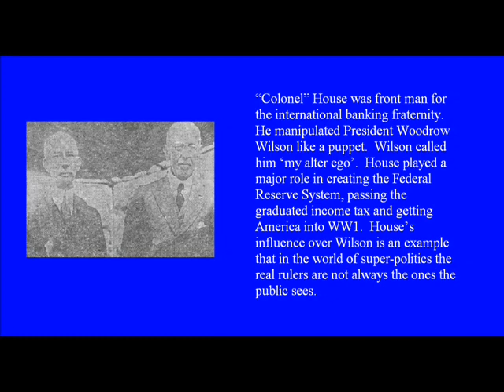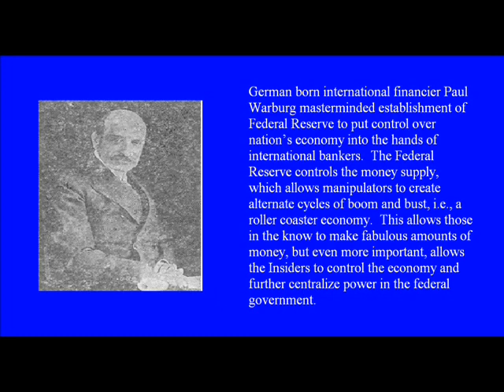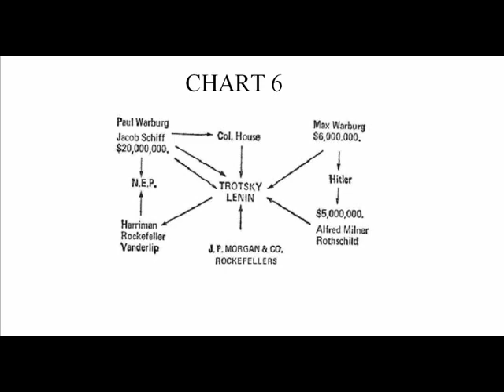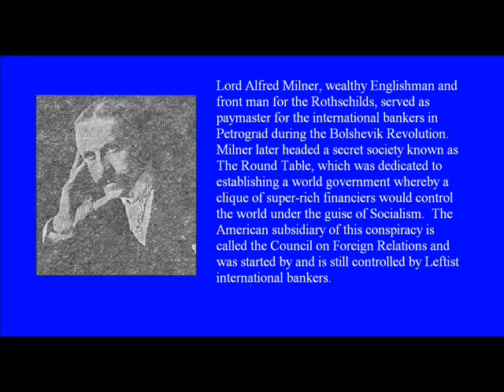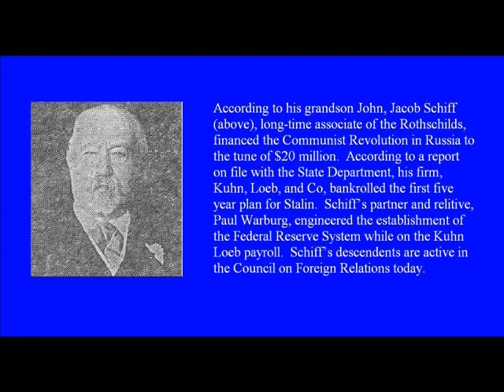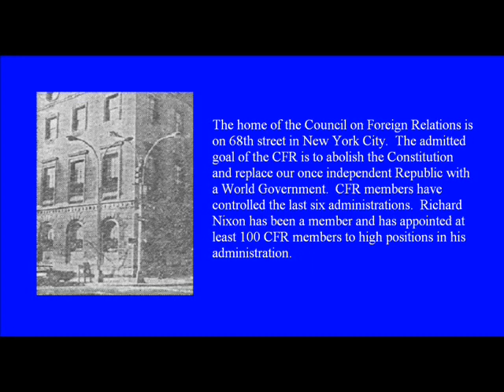None Dare Call It Conspiracy: Chapter 4 - Bankrolling the Bolshevik Revolution